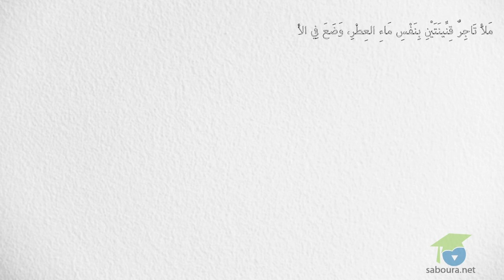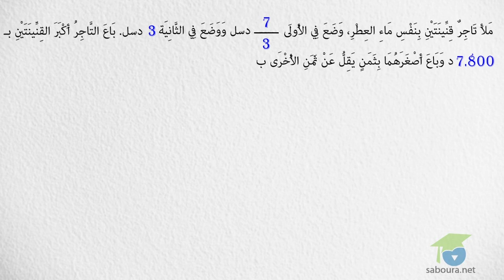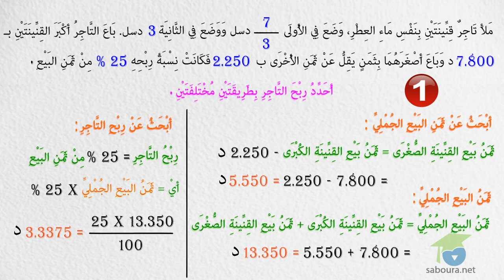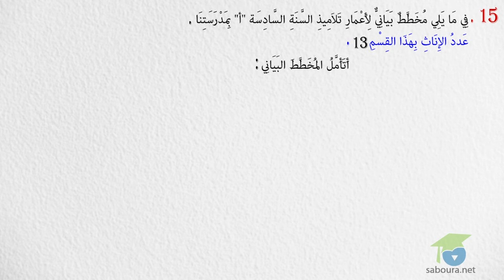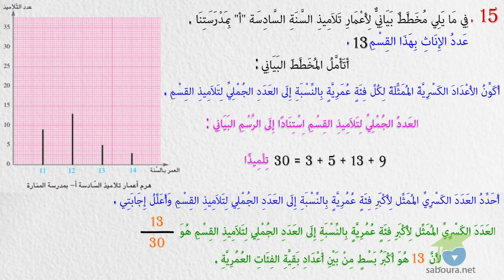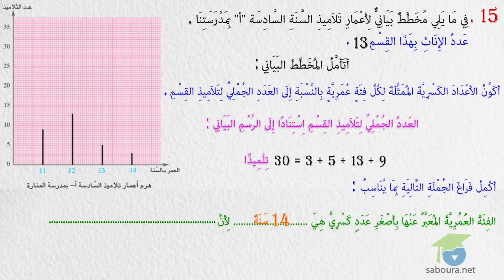ﺍﻟﻤﺴﺘﻮﻯ ﺍﻟﺴﺎﺩﺱ ﺭﻳﺎﺿﻴﺎﺕ ـ الدرس 40 ـ ﺃَﺗَﺼَﺮَّﻑُ ﻓِﻲ ﺍﻷَﻋْﺪَﺍﺩِ ﺍﻟﻜَﺴْﺮِﻳَّﺔِ الجزء الثاني 2